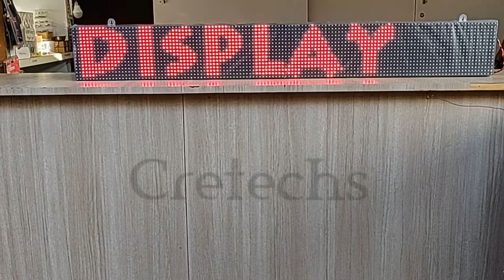Slim frameless red scrolling 4ft x 0.5ft LED display by Cretechs